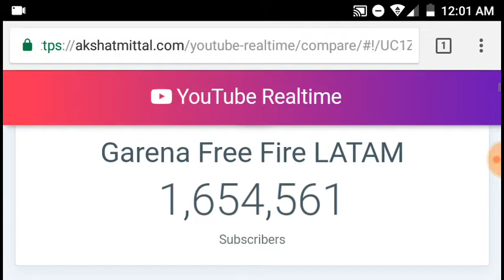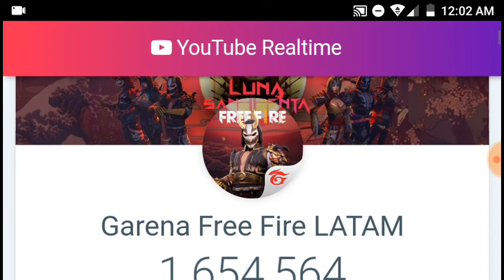Free Fire vs Fortnite (muy pronto)